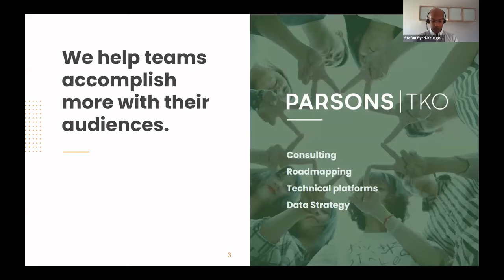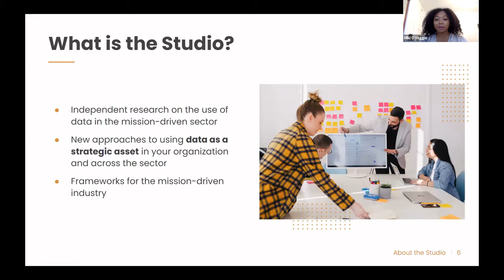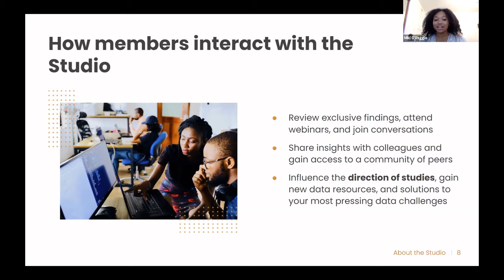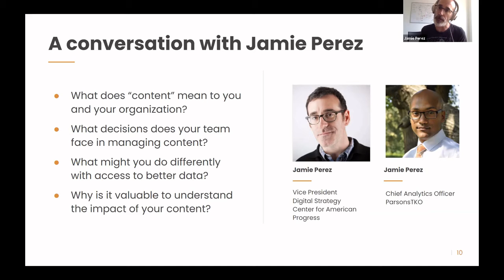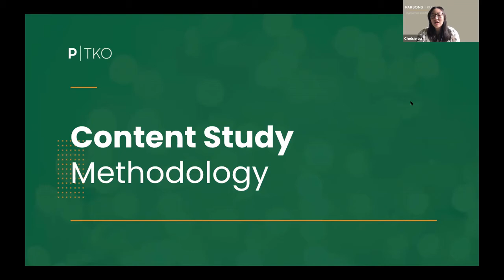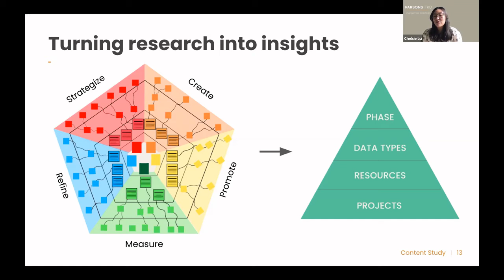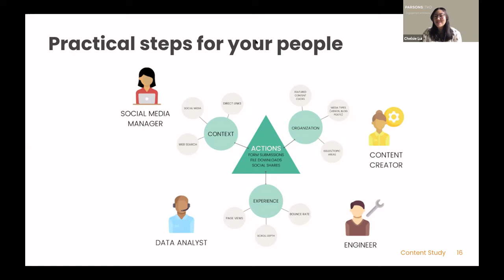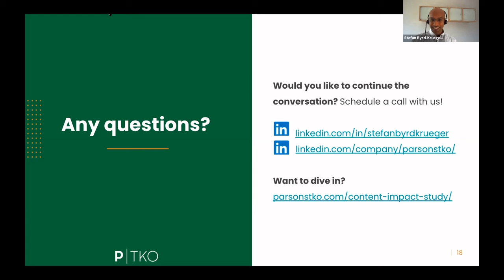Webinar: Leveraging data to explore the content lifecycle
How can data improve your organization’s services and messaging? And how can improved utilization of data support the impact of your organization’s pursuit of a more progressive world?

None of these questions can be answered in isolation, and ParsonsTKO’s Data Innovation Studio aims to connect thoughtful leaders who are ready to explore creative, innovative applications of data in the mission-driven space. In this webinar, we share what inspired us to start this new program and how data can be used to measure and manage content operations ― from initial concept through content creation and distribution.

During this webinar, we introduce you to the Studio; highlight Studio member, Jamie Perez from the Center for American Progress (CAP) and his work with content at CAP; and walk through our ongoing Content Impact Study. This webinar highlights the ways collaboration and data can improve your mission-driven organization’s work in the context of content development.